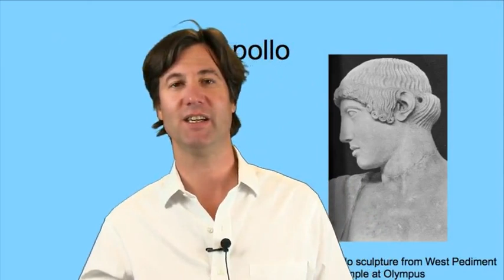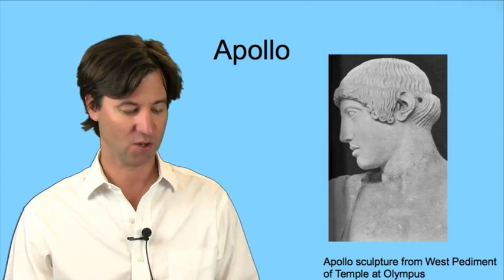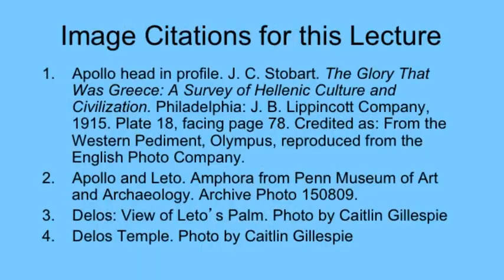6 5 6 5 The Hymn to Apollo Delos 845